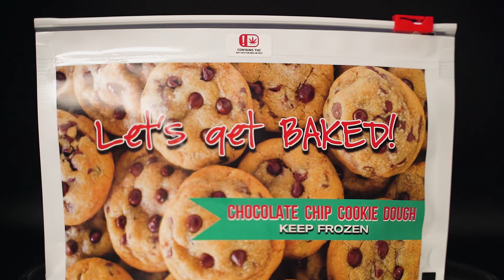New Leaf Medicinal's Let's Get Baked! Cookies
Take n' bake cookies make for the simplest way to enjoy warm, delicious sweets fresh out of the oven. Enjoy these treats from your one and only APCO Med.